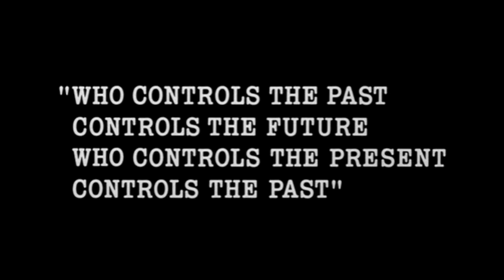SPEECHLESS KIND Clip Snippet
OXIC inc beschreibt mit dem Song die Ohnmacht den wortlosen Protest der in vielen von uns schlummert . Zeitgenössischer den je und ob in den glorreichen 80 ern oder im jetzt ,...allgegenwärtig ...